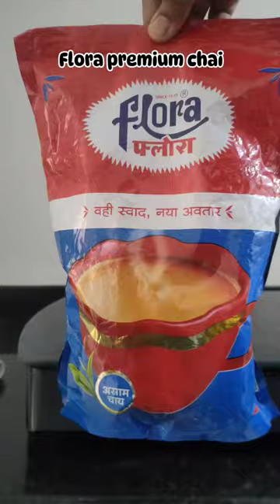Chai in glass kettle ☕😍 tea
chai in glass kettle ☕😍
tea